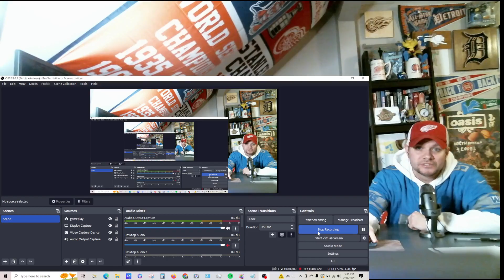Shannon Sharpe 2002 214 Yards 2 TDS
Shannon Sharpe Breaks The Single Game Record For YDS By A TE
12 REC
214 Yards
2 TDS
DEN vs KC